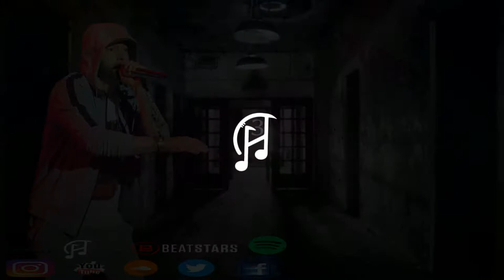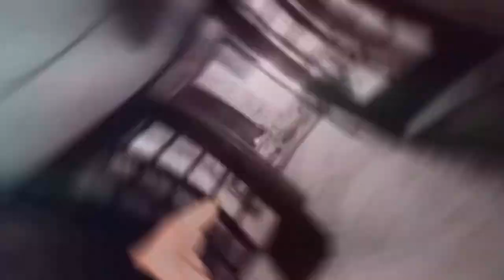🎤🏆💻📢PISTONS Eminem TYPE BEAT" By Ambition Beatz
PISTONS eminem TYPE BEAT
Get 10 FREE Beats! :
AMBITIONBEATZ
Prices: Basic MP3 - .99
Premium WAV - 9.95 Premium + Stems -
Unlimited - OPEN
Or you can Buy a License for Commercial Use to legally make money with your releases containing my beats on albums, mixtapes, radio play, live shows, iTunes, Spotify, TV, YouTube monetization and more (or simply to get the High Quality, Tag-Free WAV file of the beat).

Produced by Ambition Beatz (Beat Architects)